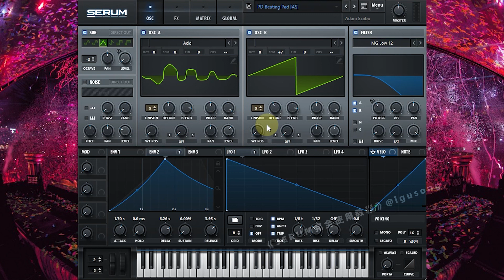血清合成器（SERUM）完全使用教程基础篇：第1节，什么是SERUM